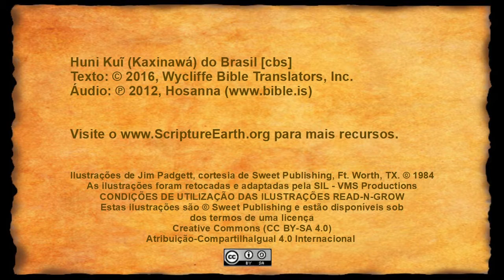Huni Kuĩ (Kaxinawá) - Luke 10.25-37 “The Good Samaritan” [cbsB]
The video “The Good Samaritan” in the Huni Kuĩ (Kaxinawá) language of Brazil [cbsB] - Luke 10.25-37
for more resources.